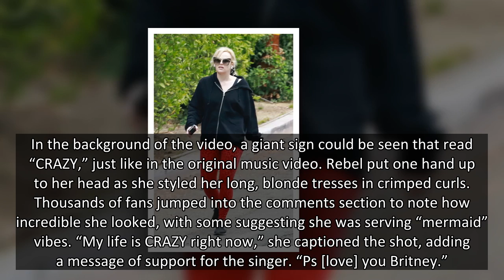Rebel Wilson Recreates Britney Spears’ ‘Crazy’ Video As She Shows Her Support: ‘Love You’ — Photo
Rebel Wilson was seen striking a pose on the set of her new movie, that totally resembled Britney Spears in her iconic ‘Crazy’ music video.
Rebel Wilson, 41, totally channeled Britney Spears in her latest Instagram snap! While on the set of her upcoming Netflix movie, Senior Year, the Aussie actress posed on a chair while rocking an outfit reminiscent of the one Brit wore in the “Crazy” music video. She stunned in a skintight sequin green top with cutout shoulders, along with sparkly black trousers and sneakers.
In the background of the video, a giant sign could be seen that read “CRAZY,” just like in the original music video. Rebel put one hand up to her head as she styled her long, blonde tresses in crimped curls. Thousands of fans jumped into the comments section to note how incredible she looked, with some suggesting she was serving “mermaid” vibes. “My life is CRAZY right now,” she captioned the shot, adding a message of support for the singer. “Ps [love] you Britney.”
The p